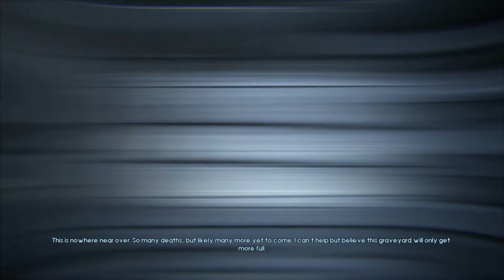Murdered: Soul Suspect Walkthrough Part 12 - After Sophia [PC FULL HD]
Let's Play: Murdered - Soul Suspect Walkthrough Part 12.
Max Settings/1080p/FULL HD